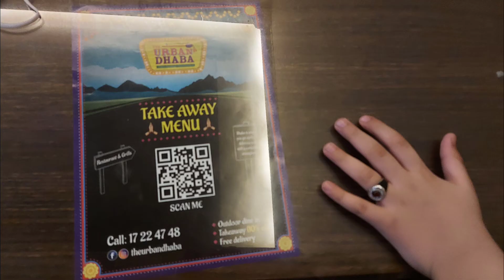Urban dhaba/ اربن ڈھابہ/ Taste of Tradition URBAN DHABA বসে পড়লাম হাড়ি পাতিল নিয়ে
Price range: BHD 2 - BHD 5
Cuisines: Chinese, Indian, Middle Eastern, Seafood
Description: Authentic North Indian, Chinese, Pakistani, International cuisine. Serving with passion. Dhaba is where you get earthy and delicious flavours with a comforting atmosphere.
I had visited *Urban Dhaba* This restaurant is located in Adliya and their ambience is very beautiful.

I tasted their Ras malaii , Chicken Biryani, Channe bathore, sweet laasi, chicken achari, laacha paratha and Paneer Tikka
*Mutton Shanwari* is a traditional Baloch dish which had the perfect spices as well the mutton was very tender and properly cooked.

 *Chicken Pakora* was tasty too. The chicken was cooked thoroughly and any fried item is always *YUMMY* 😋
 *Paneer Tikka* was grilled to perfection and an absolute favourite.
their services are excellent too.
food, desi, panjabi, panjabithali, thali, bahrain, indianfood, pakistanifood, pakistani, daal, biryani, tikka, grills, karahi, chickentikka, kabab
বসে পড়লাম হাড়ি পাতিল নিয়ে | Urban DHaba, review, foods reviews, restaurants review